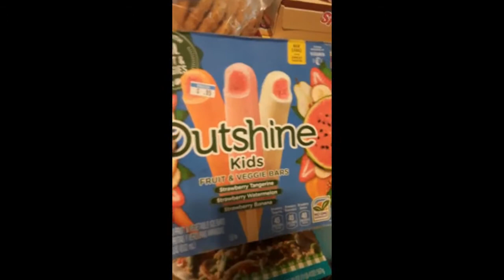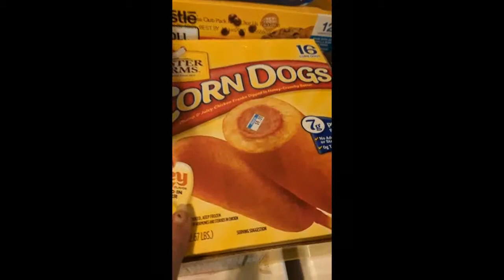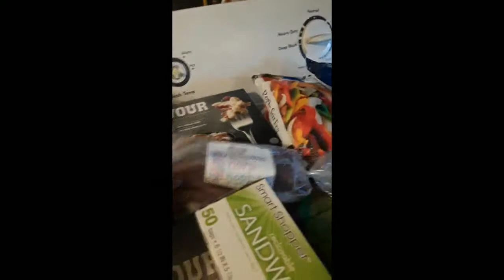Grocery : What I got for $